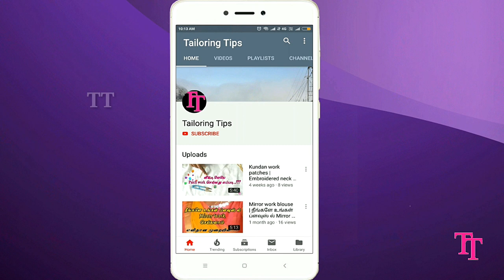தையல் மெஷினில் Single foot மாட்டுவது எப்படி? | How to set single foot? | Tailoring Tips.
How to set single foot?